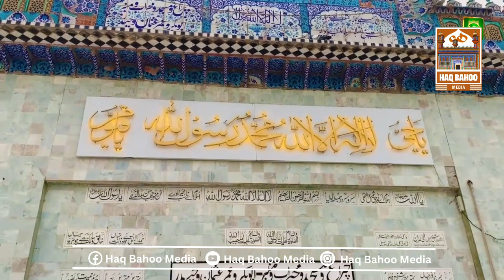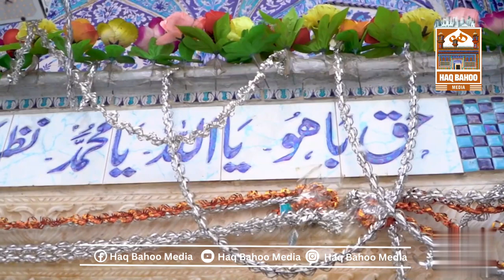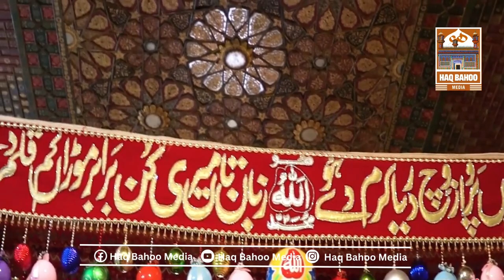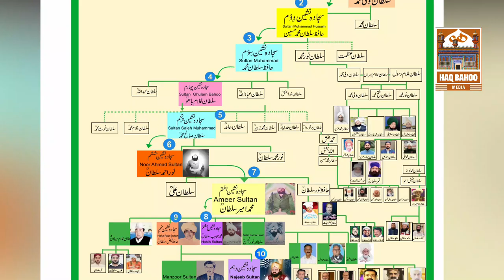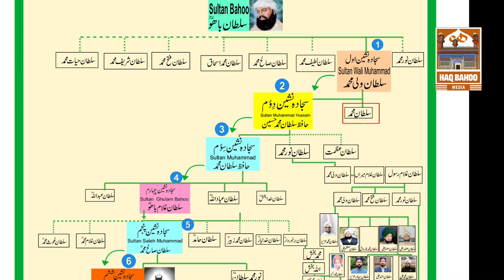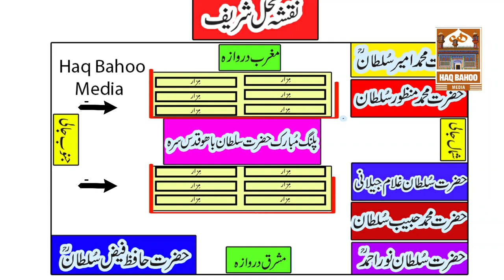Sultan bahoo Darbar | sultan bahoo documentary | sultan bahoo history | najeeb sultan bahoo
حضر  ت سلطان باھو کے محل پاک میں کن ہستیوں کے مزارات ہیں